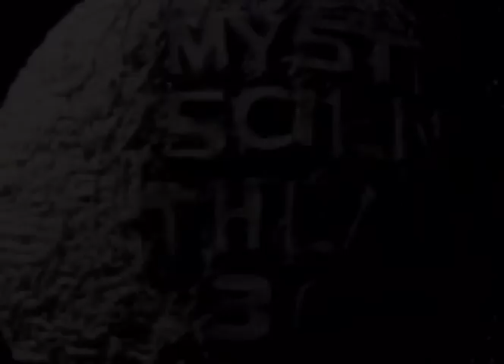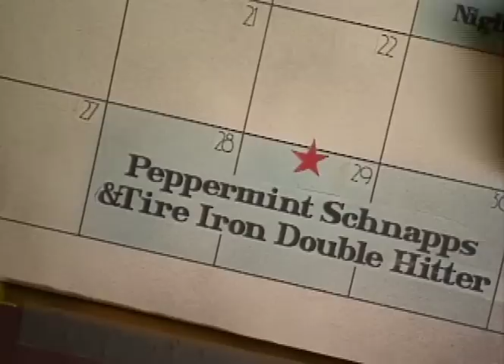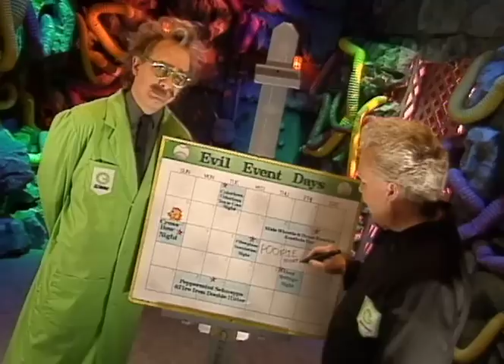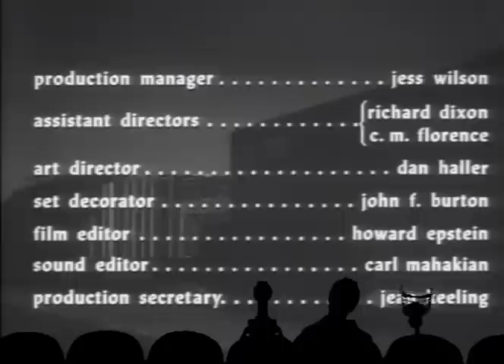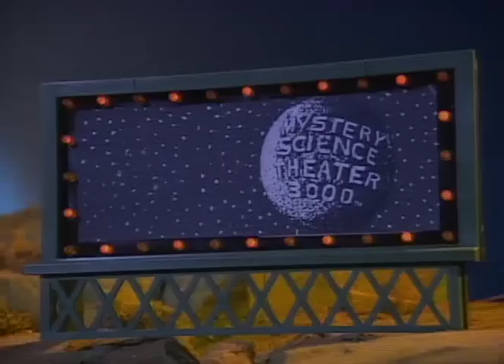MST3k 509 - The Girl in Lovers Lane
It's perfectly normal that Big Stupid would shy away from the pretty girl who works at the diner in order to go shack up with Danny and his parents.  Perfectly normal.  Nothing odd about it.  What are you staring at??